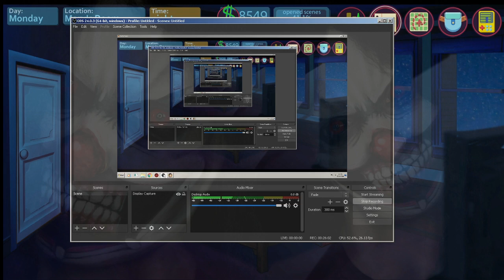Taffy Tales [UberPie] Day (21,22) +Download link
SPOILER
• Added Android version.
• Fixed several grammar mistakes.
• Improved loading of images in all minigames.

Cheat Code:

SPOILER

SPOILER: Save Unlock
gnkdoxbe (Case sensitive.)
Start right at the new update.
Instructions: Choose Load Game and then click on the first save, there you can enter the code.

SPOILER: New game
qcjvhfli (Case sensitive.)
Max stats and money.
Instructions: Start new game, there you can enter the code.